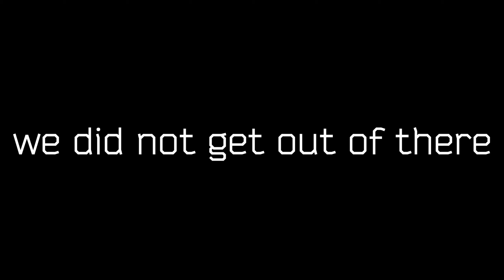ESCAPE FROM TARKOV EXPERIENCE 2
like for more Tarkov!

Nigh7age soon